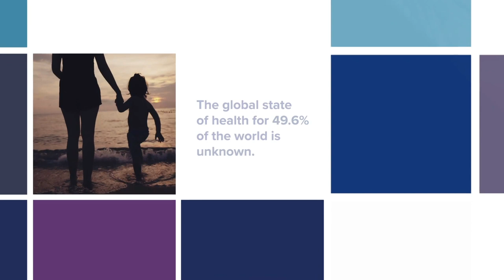Introducing The Hologic Global Women's Health Index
The Hologic Global Women’s Health Index is our promise to bring better care and treatment to 3.9 billion women. Part of the Gallup World Poll, we can track and measure change on a global scale. With purpose, passion, and a promise to enable healthier lives everywhere, every day, we’ll not only help nearly half the planet, but all of it.

See the full story at WomensHealthIndex.com